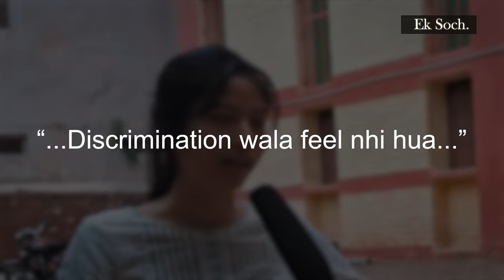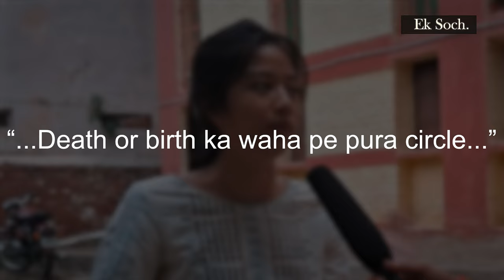UNIFORM CIVIL CODE पर North East की student ने कही ये बड़ी बात। क्या बनारस में हुआ भेदभाव!BHU,UCC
In this thought-provoking video, delve into the mind of a North-Eastern girl residing in Varanasi as she shares her insightful perspective on the Uniform Civil Code (UCC). Discover her unique experiences, thoughts, and opinions on UCC, all against the backdrop of the culturally rich city of Varanasi.
Music Credits-
Freefalling | Artificial.Music & Storm Infinity:
Timestamps:
01:02 -Journey from Assam to Varanasi
01:49 - Assam's Education and why choose Varanasi
02:52-  Stereotype N.E people have about us
04:11 -  How did you feel when you first come here?
04:28 -  UCC and N.E Stance (P.O)
06:31- Opinion on UCC

TEAM CREDITS  (General):

GROUND REPORTING: Abhishek

EDITED & CAMERA OPERATOR: Sahil

SOCIAL MEDIA MANAGER & GRAPHICS: Sahil